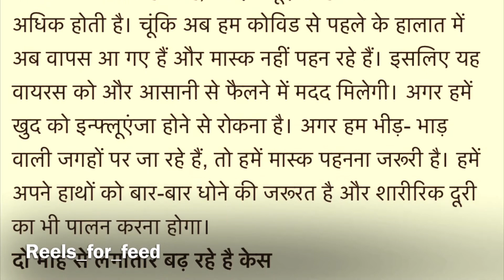नये वाइरस एच थ्री ऐन टू का अप्डेट / Update on H3N2 Concept by me. health covid19 -Music by- TimTaj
नये वाइरस एच थ्री ऐन टू का अप्डेट / Update on H3N2 Concept by me.